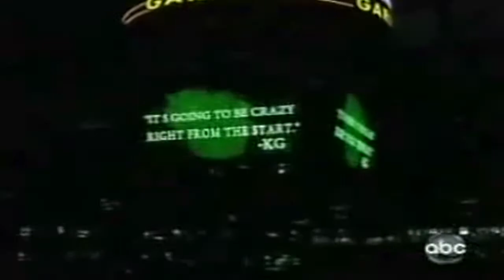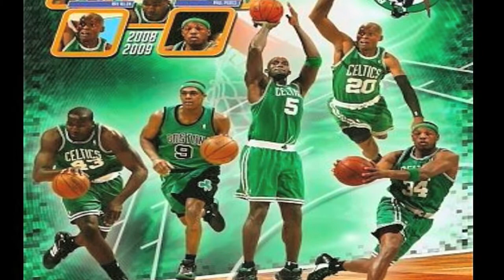Celtics 2010 - Remix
Celtics vs Lakers 2010 NBA Finals. The greatest rivalry of them all. Who will take it? Favorite!